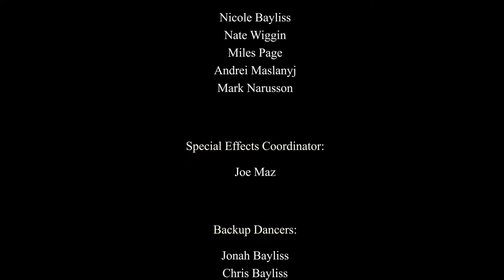Christmas Medley - Groove Collider - Wizard/Slade/Band Aid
Merry Christmas one and all! He is a medley of our favourite Christmas tunes!